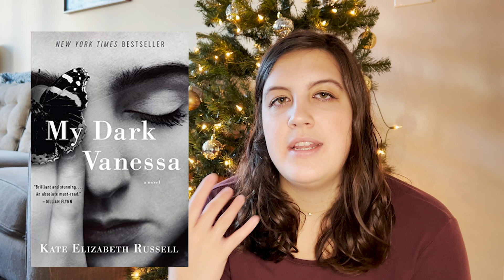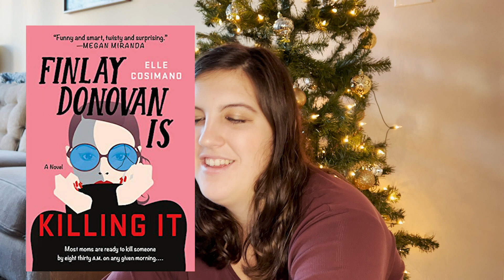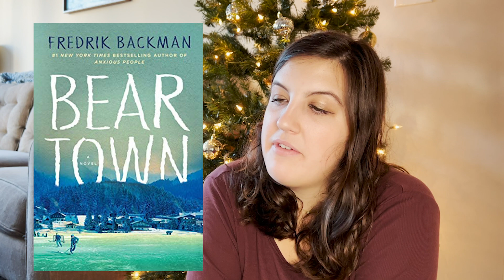Wrapping Presents & Chatting About Recent Reads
Just some bookish updates for you